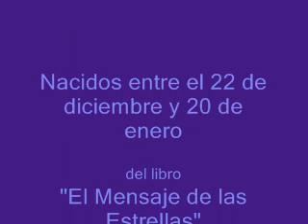Los nativos de Capricornio "El Mensaje de las Estrellas" de Augusta Foss de Heindel y Max Heindel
Los nativos de Capricornio
Nacidos entre el 22 de diciembre y 20 de enero